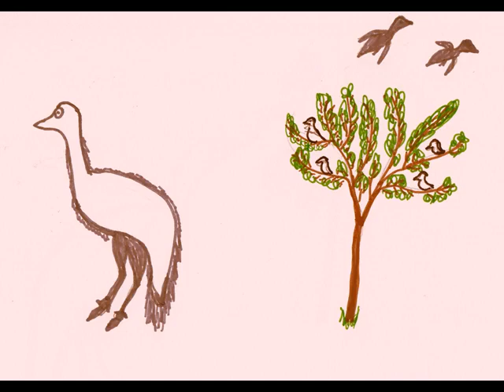Kurdukadji kunbalak behwi - Ngalwakadj Ngalbularlhdja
Jill Nganjmirra